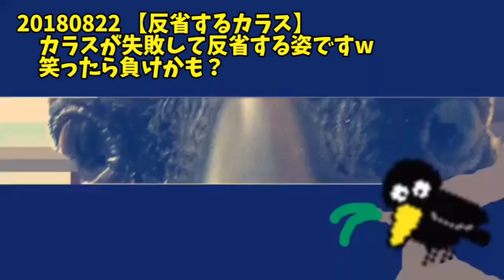【反省するカラス】カラスが失敗して反省する姿ですw 笑ったら負けかも？ 20180822、カラス＆猫